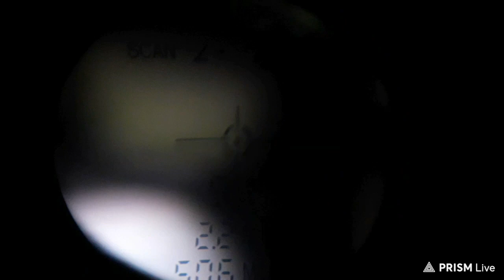BLIBIS batu !! Lumayan bisa buat lauk